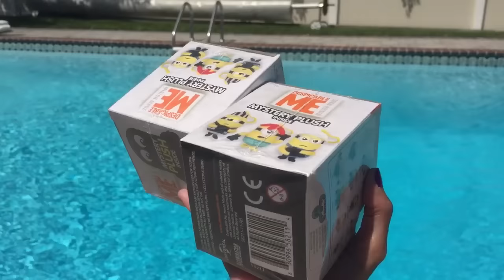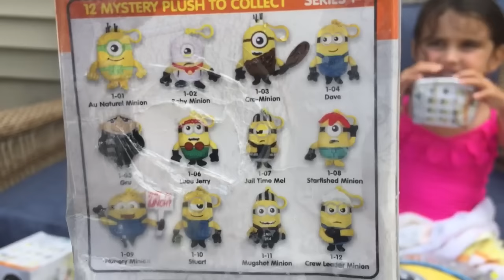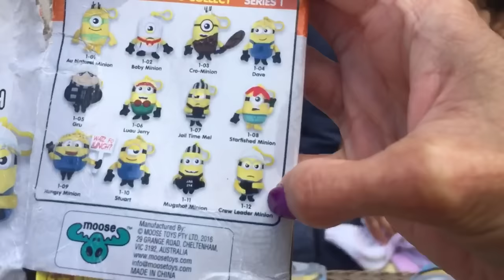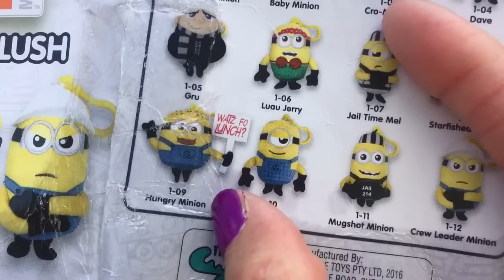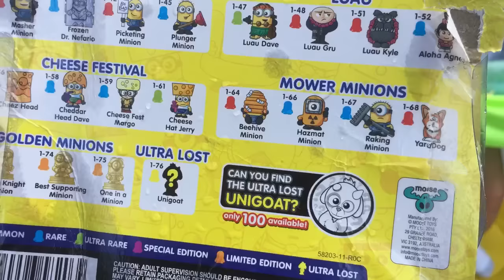Minion Pool Challenge! Despicable Me 3 Mineez! Mystery Plush! Diving for Toys!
We did the MINION POOL CHALLENGE! Thank you Moose Toys for sending us these MINEEZ and Mystery Plush!!!
Watch Mikey and Adriana jump in the pool to find the new surprise toys!! We then unbox Mystery Plush boxes, a Mineez 3 Pack and a Mineez 6 pack!! See who we got!!!

Send FUN MAIL to:
Mikey Likes It/Suite 200
120 E. Main St.